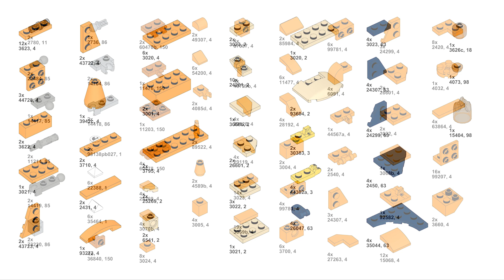LEGO Charizard Tutorial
I grew up with the original Pokémon Red, and Charmander was my first starter — so Charizard was my first powerhouse Pokémon! Since then it's always held a top spot as one of my favourite Pokémon, and I wanted to do it justice in LEGO form.

Anyway, designing this MOC took me back and brought up some old, pleasant memories, and I wanted to share the design with the world! So this tutorial will show you how to build a Charizard of your own.

🛠 Parts are listed in the video, and you can download an XML file (to use with BrickLink and other LEGO marketplaces)

 ✨This is a LEGO MOC ("My Own Creation") designed by me, based on everyone's favourite flying/fire-type Pokémon from the original Pokémon Red game!

📸 See more of my custom LEGO creations on Instagram (@legofolk)